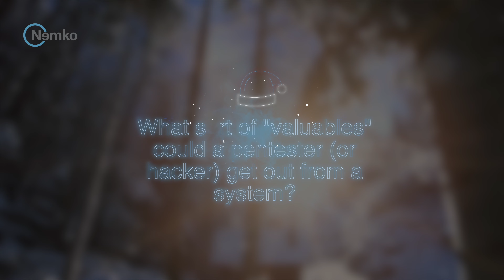Episode 1 - Vulnerability scanning and penetration test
Nemko Christmas calendar 2023 on cyber security is the festive addition to the regular Nemko Group testing, inspection, certification and advisory portfolio. It covers topics such as QR codes, vulnerability scans, penetration testing, security of IoT products, the RED directive, and the use of AI tools, to mention a few. To learn more - visit us at nemko.com. To sign up for the Christmas calendar - join us on LinkedIn

Video by Nemko/Damir Cvetojevic